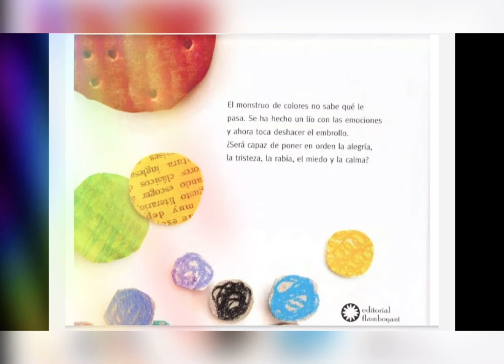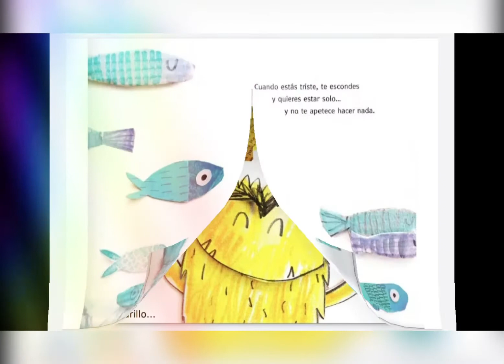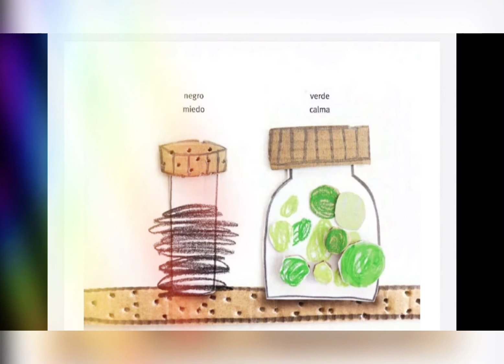El Monstruo de los colores 🟢🟡🔴🔵⚫️ de Ana Llenas